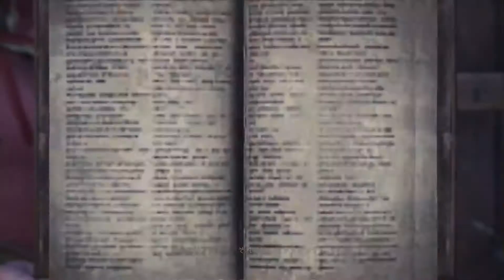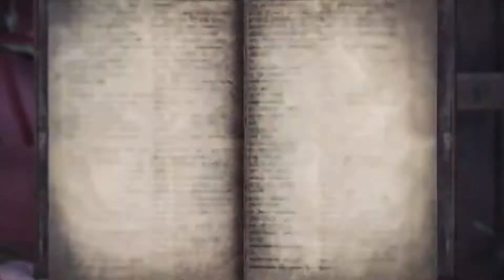ハーマイオニーとマルフォイがMHWIをプレイ part1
グリフィンドールとスリザリンがチームを組んだ！！

普段は2人で実況などやってますので、是非遊びに来てください！